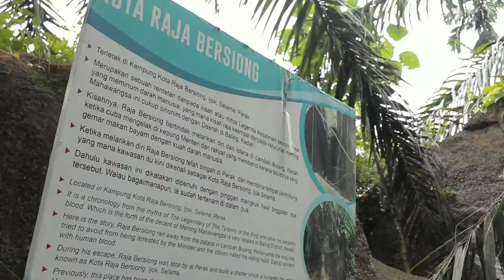Kota Persembunyian Raja Bersiong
Do you know about history of Raja Bersiong? The King who has been chase by his own folk cause of his weird appetite. So, this is the place he has been stop to hide. Let's visit Selama, Perak